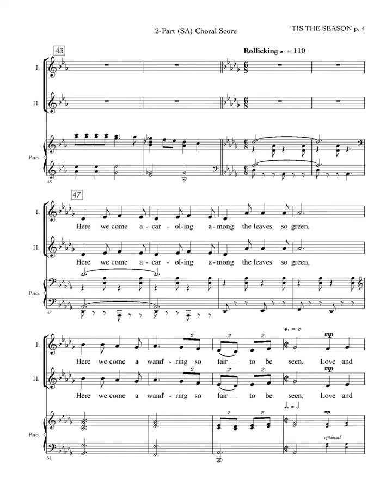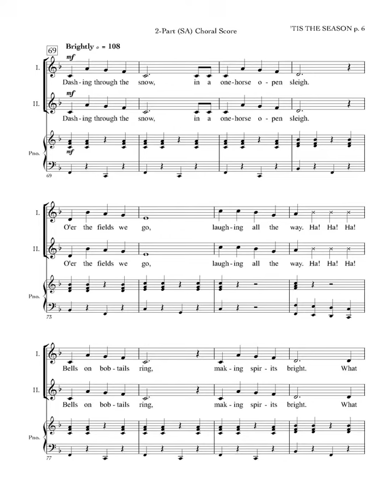Tis The Season (Two-Part Choir) - Arranged by Adam and Matt Podd